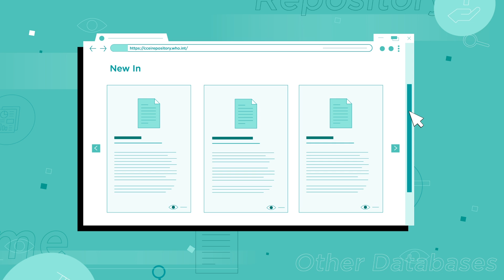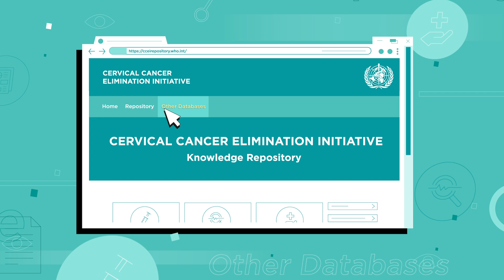Cervical Cancer Elimination Initiative Knowledge repository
Cervical cancer is a preventable disease. It is also curable if detected early and adequately treated.
In August 2020, the World Health Assembly passed a resolution calling for the elimination of cervical cancer and adopting a global strategy to make it happen. The strategy proposes 90-70-90 targets that must be met by 2030 for countries to be on the path towards cervical cancer elimination:
·         90% of girls fully vaccinated with HPV vaccine by age 15 years.
·         70% of women are screened with a high-performance test by 35 years of age and again by 45 years of age.
·         90% of women identified with cervical disease receive treatment (90% of women with precancer treated, and 90% of women with invasive cancer managed).

The Cervical Cancer Elimination Initiative Knowledge Repository is established to support the implementation of the strategy. It aims to provide "one-stop shop" access to the knowledge collected from a variety of sources.